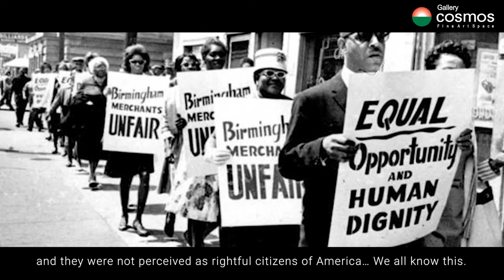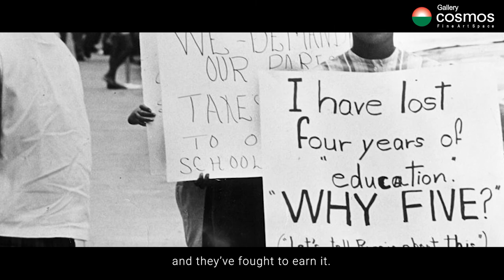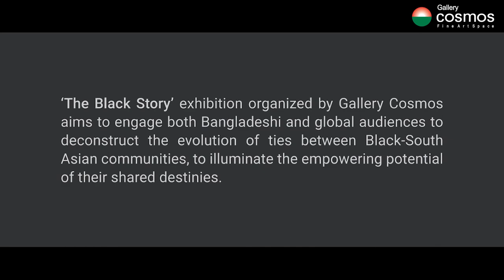In Solidarity: Khushi Kabir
"Our thinking may not have the same aggressive force that causes the present situation in the United Stated…but, in our thoughts, minds, actions, and perceptions, a lot of anti-black sentiments are present."